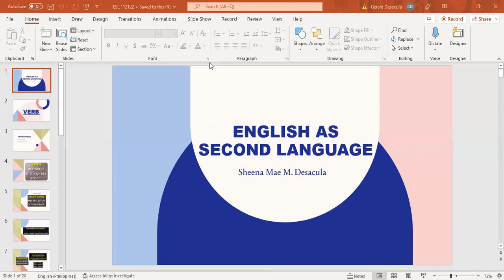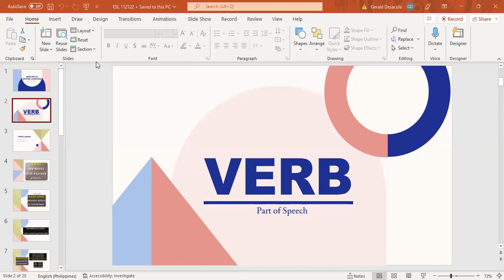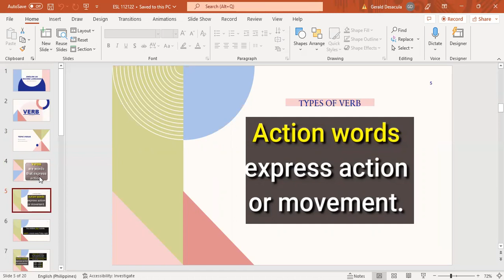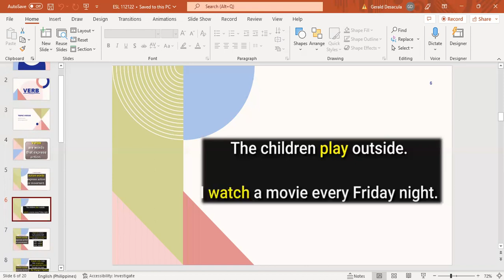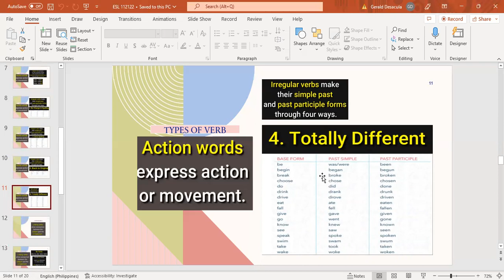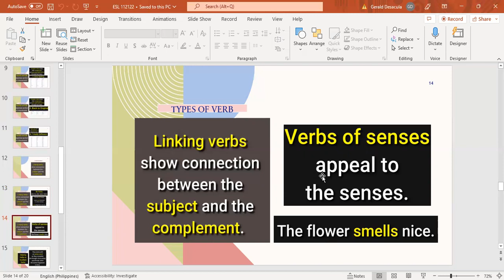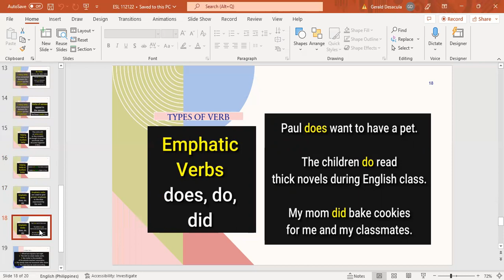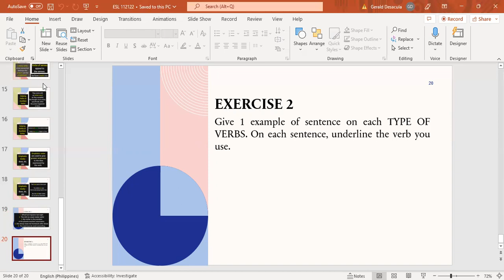ENGLISH AS SECOND LANGUAGE 1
Verb and its Kind